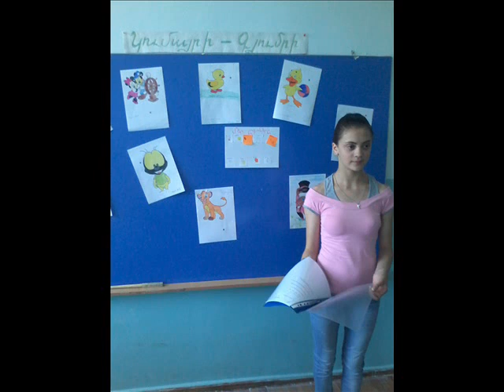Thank You GlobalGiving (Zartonk - 89 NGO)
Prod by : Zartonk - 89 NGO
Year : 2014
Sample : Michael Jackson and Friends - We Are The World